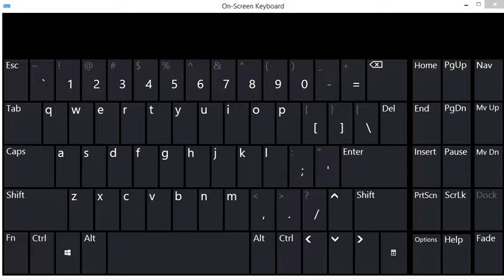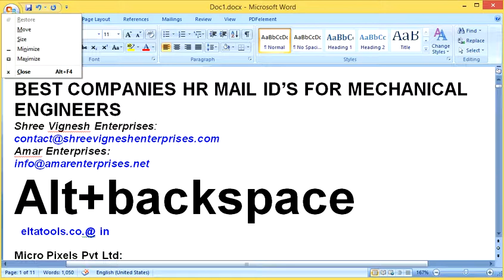Alt+Back space button ka use in shortcut trick Alt +Back space in using shortcut trick#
This is make for learning purpose Alt+Back space button ka use in shortcut trick Alt +Back space in using shortcut trick.